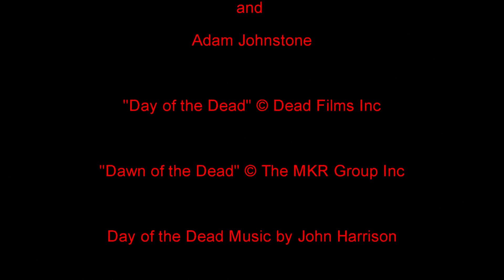First Reactions Renting Day of the Dead On VHS!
We LOVED Dawn of the Dead when we first saw it, it quickly became our favorite zombie film of ALL TIME... So what did we think of Day of The Dead upon first viewing back in the VHS rental days? Watch to find out.